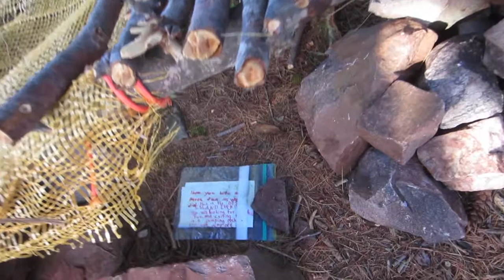Phillip Edward Island in Georgian Bay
This video is about Phillip Edward Island in Georgian Bay